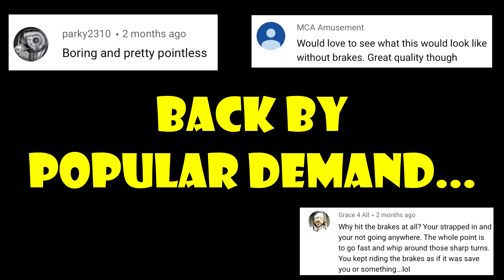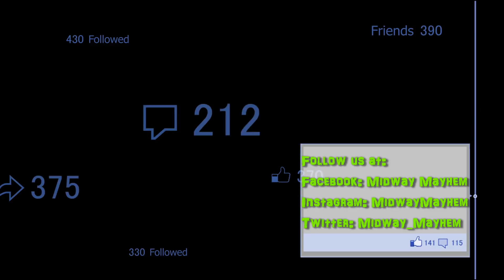Anakeesta Rail Runner Mountain Coaster FULL SPEED POV!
We do not usually re-do videos, but we heard you loud and clear from our previous Rail Runner POV. Nelson decided that he'd re-visit the lovely Anakeesta and redeem himself. Here is the link to our original video so you can compare the speed of this ride to the previous